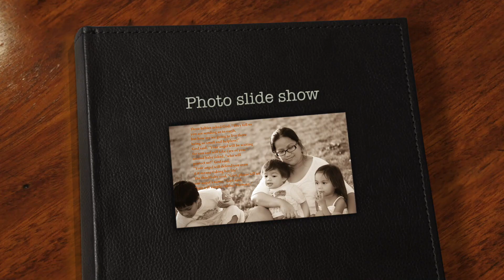Photoshow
This video is about Photo slide show